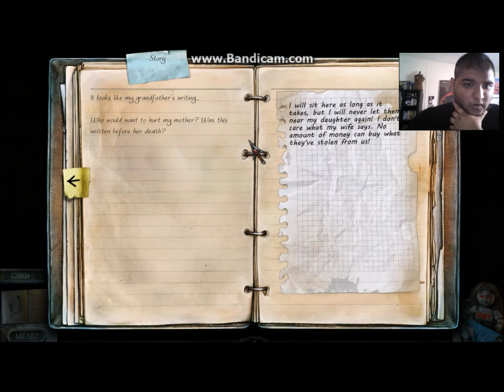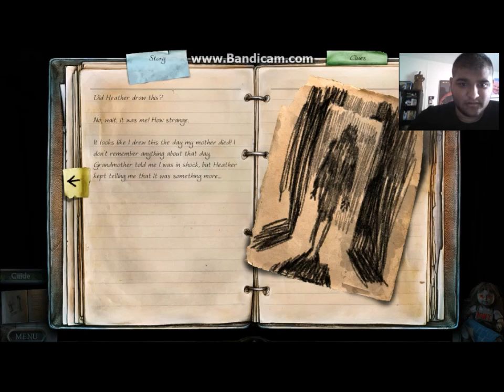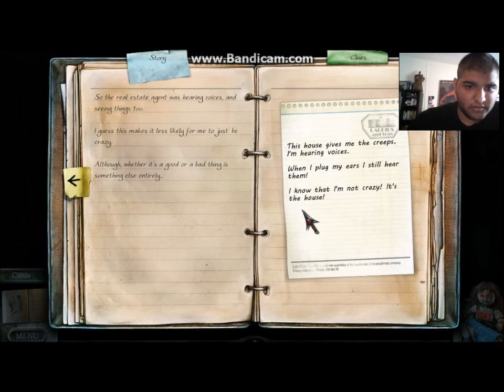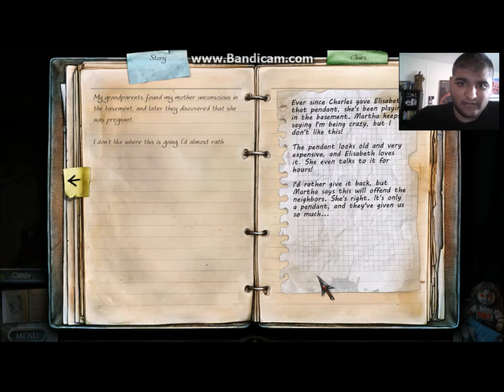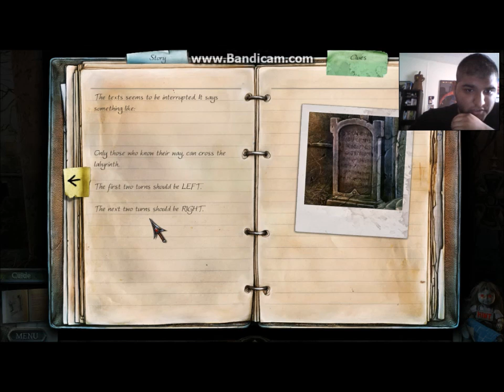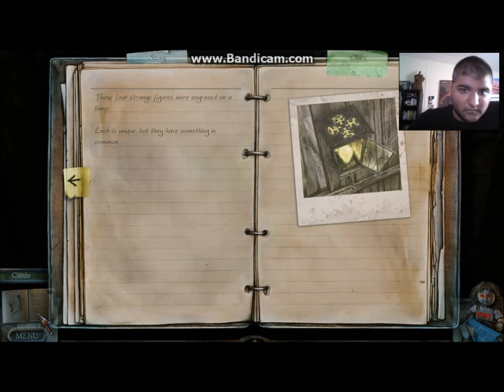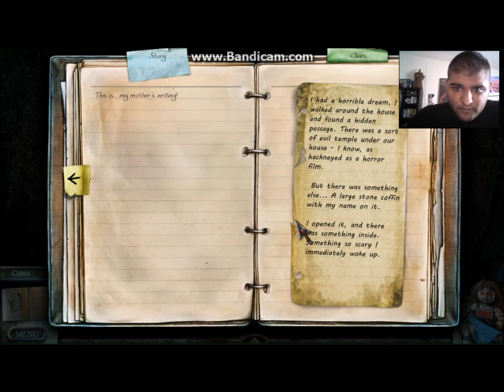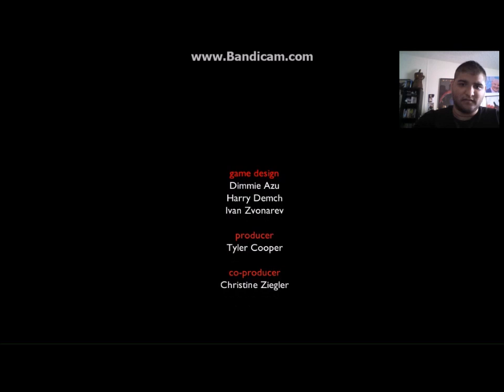old house - true fears forsaken souls part 2